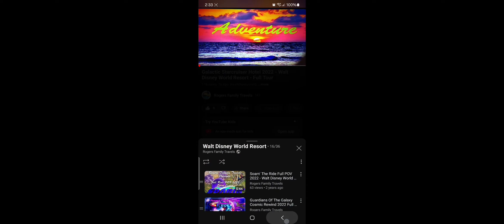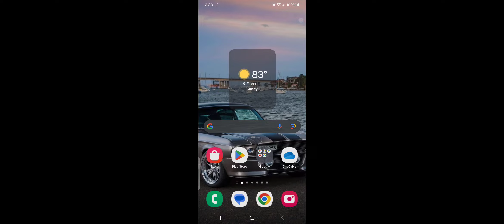Guardians of the Galaxy Cosmic Rewind Ride at Walt Disney World EPCOT | Cosmic Rewind 2024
Actor and fellow EPCOT Terran, Dave Bautista, who plays Drax the Destroyer as a member of the Guardians of the Galaxy, visits and rides Guardians of the Galaxy: Cosmic Rewind for the first time while visiting EPCOT at Walt Disney World